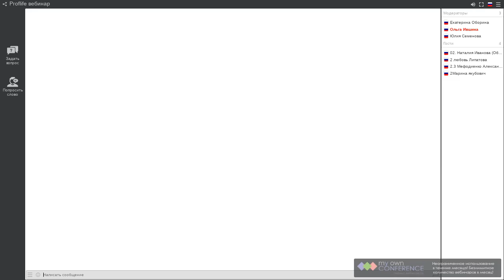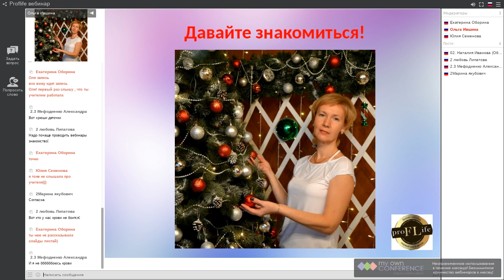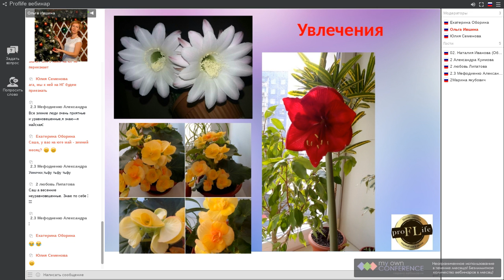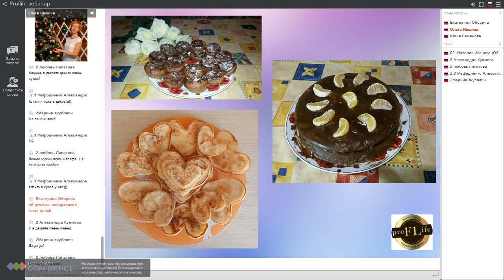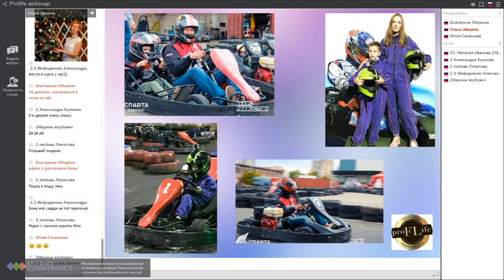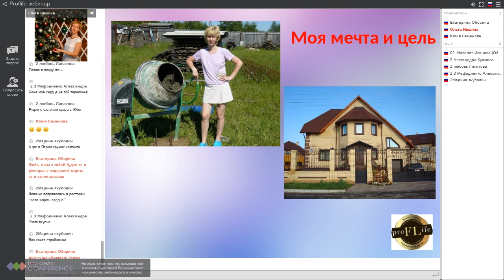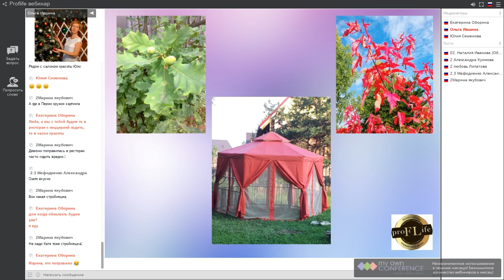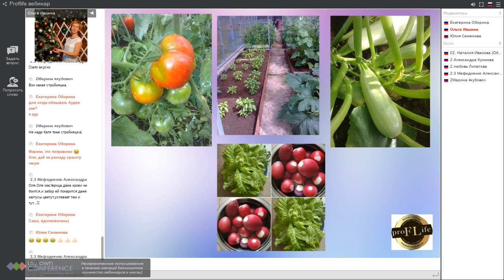Давайте знакомиться/Наша команда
📌Регистрируйся самостоятельно